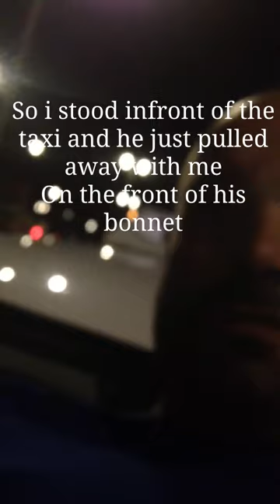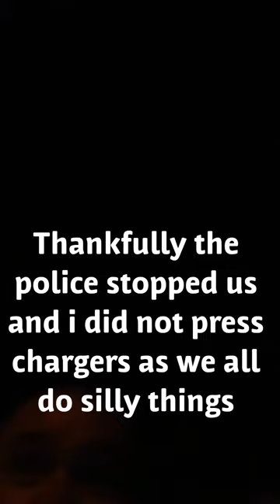Sunderland taxi surfing on car bonnet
Sunderland taxi driver takes lad on a wild drive on his bonnet threw Sunderland on night out